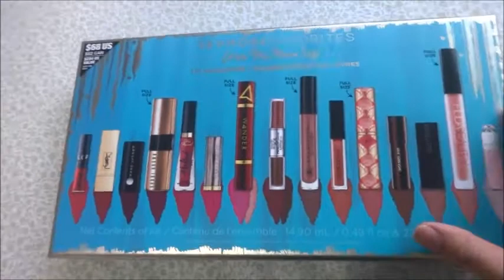SEPHORA FAVORITES Give Me More Lip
Link to buy